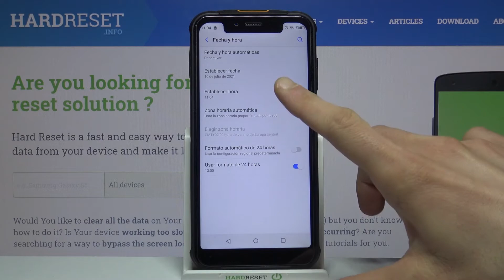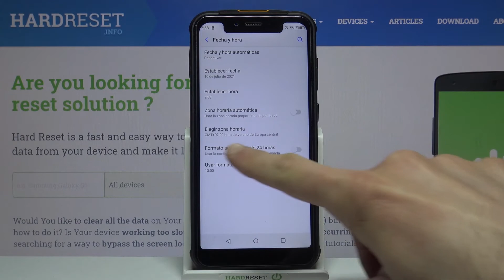Cómo cambiar fecha y hora en ULEFONE Armor 5s - configurar fecha y hora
En este tutorial te presentamos cómo cambiar manulamente la fecha y la hora en tu ULEFONE Armor 5s. Descubre cómo configurar fecha, hora y zona horaria en tu celular ULEFONE en unos pocos pasos.

¿Cómo cambiar la fecha en ULEFONE Armor 5s? ¿Cómo cambiar la hora en ULEFONE Armor 5s? ¿Cómo cambiar la zona horaria en ULEFONE Armor 5s? ¿Cómo configurar la fecha y la hora en ULEFONE Armor 5s?